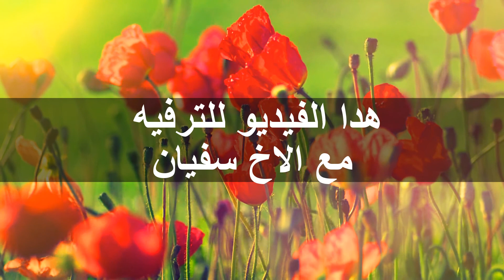soufian ogbi mix